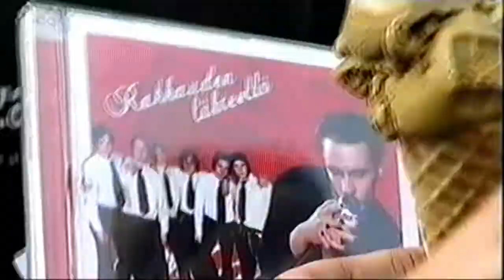Arto Muna ja Millennium-haastattelu (Jyrki 2001)